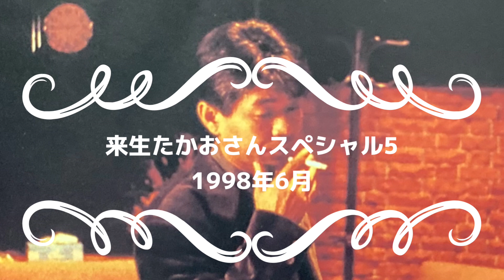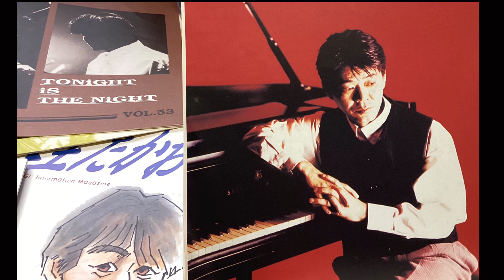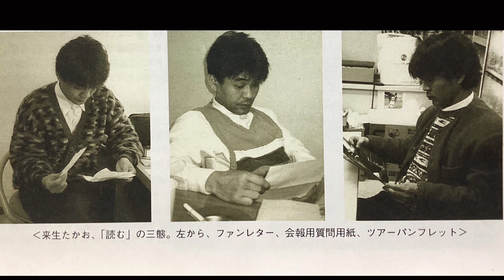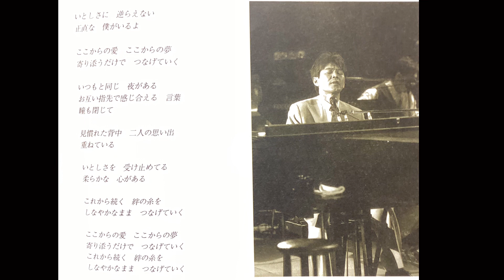来生たかおさんスペシャル5💐1998年6月作曲家そしてアーティストとして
音楽に対する深い愛情を胸に秘めて、職人芸的な手法を巧みに用いた曲作りで多くのファンを唸らせる作曲家。いそうで居ない美声で多くのファンを虜にするシンガー。僕にとって来生たかおさんはそういうお方で、先生もしくは師匠とお呼びしたいと一方的に思っています😊
側から見ると飄々とマイペースに見えるのですが、芸能界という荒波を乗り越えて今なお輝き続ける人生の達人だとこれまた一方的に思っています😀
そう思わせる内容をご本人の言葉で語るこの放送は、コンサートでの語り同様インパクトがあります✨
1曲でもいいので新曲が聴ければいいなあと思い続けています。そろそろ如何でしょうか。多くのファンがそう願っているものと思います🙏

マイ・ラグジュアリー・ナイトのヒットで楽曲の提供依頼が増え、依頼主の目的によって様々な注文内容になるが、一番大事な事は良い曲を作る事だと語られ、その続きも聞きたいのですが何故か録音が途切れてしまいました🤣

00:00 無名のコンビが採用されたCMソング
03:00 マイ・ラグジュアリー・ナイト
07:50 提供依頼が増えた頃
09:10 シルエット・ロマンス
13:30 ライター　そしてアーティストとして確立